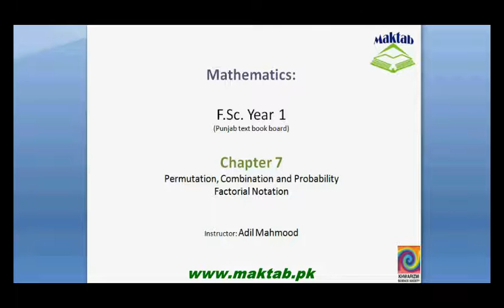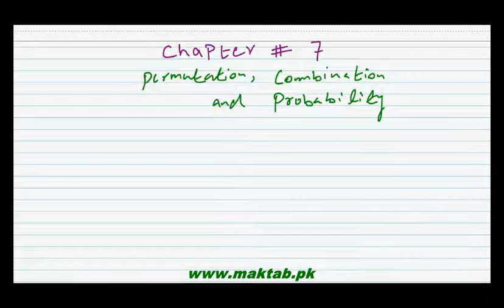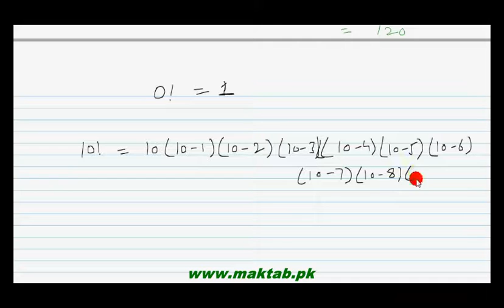FSc Math Book1, Ch 7, LEC 1: Factorial Notation